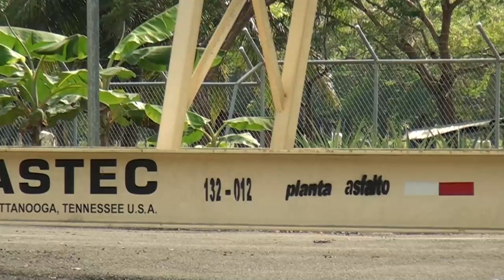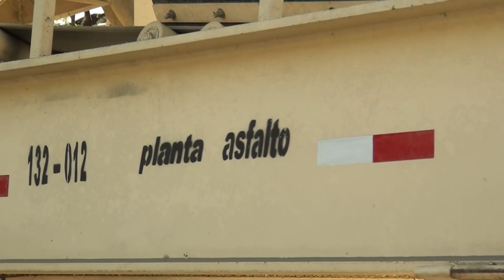Incierto el uso de la planta asfáltica para las municipalidades de la Zona Sur